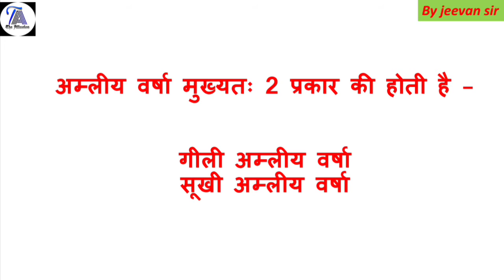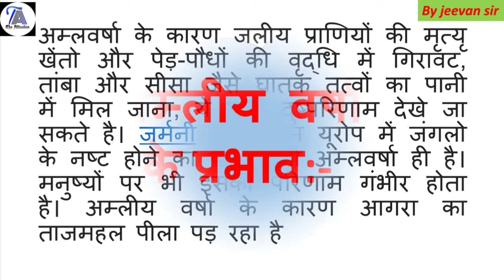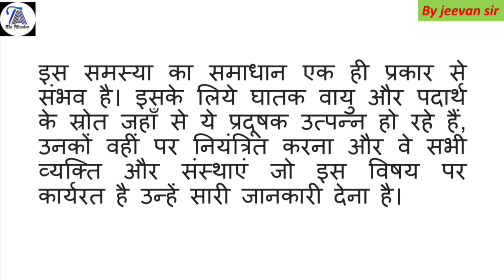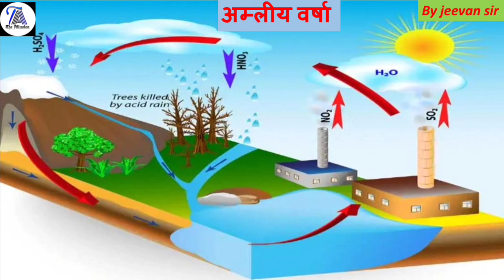अम्ल वर्षा | WHAT IS ACID RAIN | अम्ल वर्षा के प्रभाव | By Jeevan Sir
This lesson starts with a discussion on अम्ल वर्षा | WHAT IS ACID RAIN | अम्ल वर्षा के प्रभाव | By Jeevan Sir ‎ ‎@The_Allusion_Education | In Hindi | UPSC PSC l July 2021 Current Affairs UPSC for UPSC CSE by The Allusion Education. It is very important for the UPSC CSE/IAS 2021 preparation.